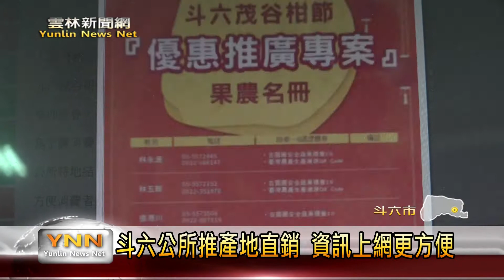雲林新聞網-茂谷柑節熱鬧舉辦 農民資訊上網購買更方便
年節最適合送給親朋好友的斗六茂谷柑，已經上市囉，斗六市公所也舉辦茂谷柑節，邀請農民將他們最用心照顧、最甘甜好吃的栽種成果，帶到這裡和民眾分享，希望大家都能多多購買，若是來不及參與，公所也將農民的資訊放在網站上，民眾可以打電話購買，農民就會將最新鮮的茂谷柑直接送到家裡去喔。